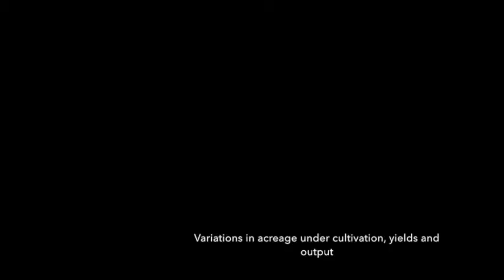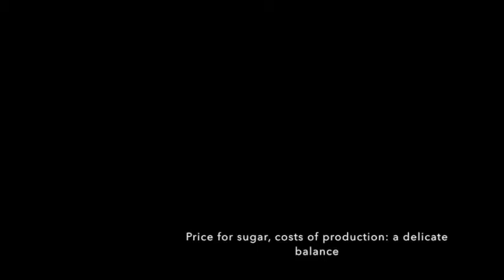Highlights: 'Guyana and Sugar: an exasperating relationship'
Rawle Lucas offers a measured and sober assessment of Guyana's cultivation and export of sugar, the performance of GuySuCo and his views on the future. These are highlights from a paper read by Mr Lucas at a seminar on the sugar industry in Guyana at Moray House Trust in September 2015.